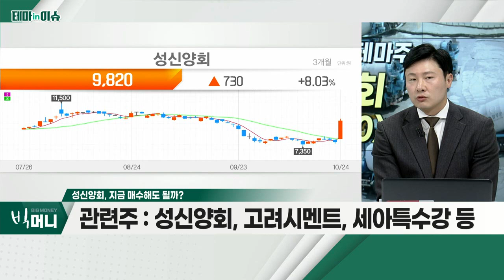성신양회(004980)... 21조 규모 '네옴시티' 건설 참여 준비 소식_테마IN이슈 (20221024)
성신양회(004980)
- 721조 규모 '네옴시티' 건설 참여 준비 소식
- 원활한 입찰 위해 연내 현지 법인 설립 예정
- 한미글로벌, 유신, 현대건설, 성신양회, 고려시멘트, 세아특수강 등